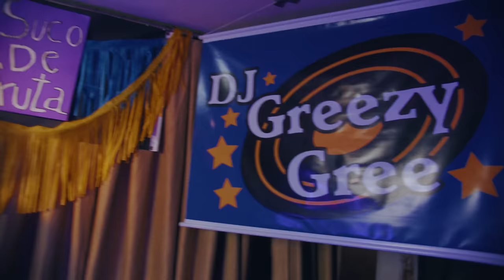SUCO DE FRUTA 2 | Mikezin | Prod. Greezy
FICHA TÉCNICA:

Artista: Mikezin
Produtor Musical: Greezy
Mixagem e Masterização: Greezy
Direção: Vitor Hugo Santana
Diretor de Fotografia: Marcelo Batista
Assistente de Direção : Daniel Barrios
Stylist: Gabriela Toledo
Cabeleleiro: Rogério e Jéssica @barbearialimaofc
Maquiagem: Stephanie (Studio SL) - @o_studiosl
Roteiro: Jr. Black, GZ, Colosso, Vitor
Produção: GZ
Realização: Aldeia Records

Casting

Tasha - Lauren
Julius - Zuluzão
Rochelle - Ornellas
Tonya - Hellen
Drew - G-A
Morello - Suellen
Garibalda - Priscila Castello
Sheila - Domenica
Dox - Jafari
Sr. Omar - Alva
Perigo - Brinquedo
DJ Greezy Gree - Greezy
Malvo - Big Mike